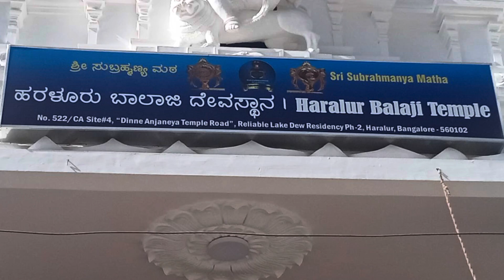ಹರಳೂರು ಬಾಲಾಜಿ ದೇವಸ್ಥಾನ - ದಿಢೀರ್ ಮೆಣಸಿನ ಅನ್ನ - Pepper Rice Recipe in Kannada I Quick Pepper Rice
Hello, everyone, it's Ayyangar Kitchen! Today's recipe is Pepper Rice Recipe in Kannada. You'll know how to make tasty and healthy Pepper Rice Recipe in Kannada.